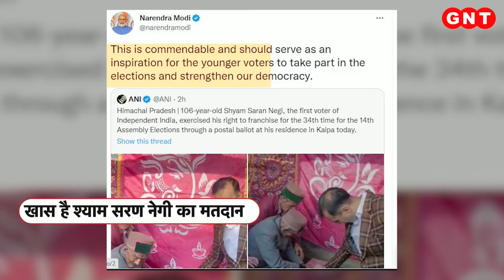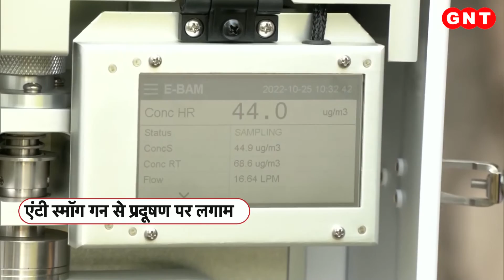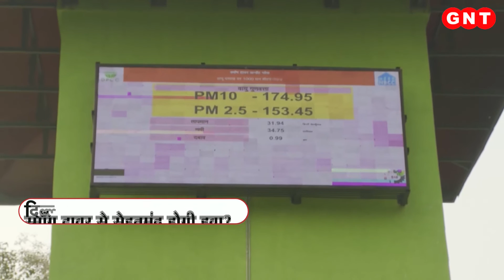गुजरात में 1 और 5 दिसंबर को दो चरणों में मतदान, 8 दिसंबर को रिजल्ट, जानिए पूरा शेड्यूल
गुजरात में इस साल के अंत में होने वाले विधानसभा चुनाव की तारीखों का आज ऐलान हो गया. वहां पर दो चरणों में चुनाव कराए जाएंगे. पहले चरण के लिए एक दिसंबर को वोट डाले जाएंगे. जबकि दूसरे चरण के लिए पांच दिसंबर को वोटिंग होगी और नतीजों का ऐलान आठ दिसंबर को होगा. यानी हिमाचल विधान सभा चुनाव के साथ ही नतीजे आएंगे. इन तारीखों के ऐलान के साथ ही राज्य में चुनावी आचार संहिता भी लागू हो गई है. इस बार के गुजरात चुनाव में करीब साढ़े चार लाख लोग पहली बार वोट करेंगे.